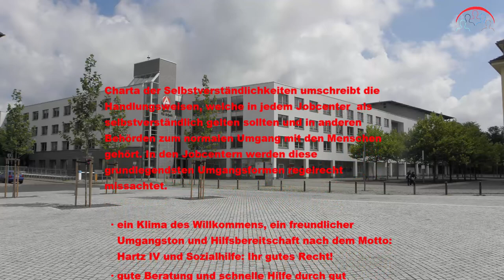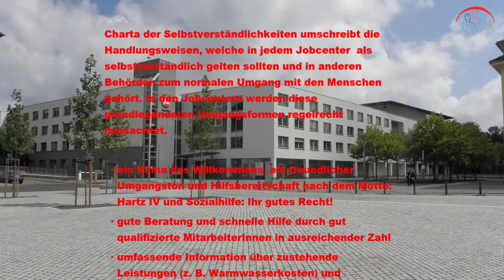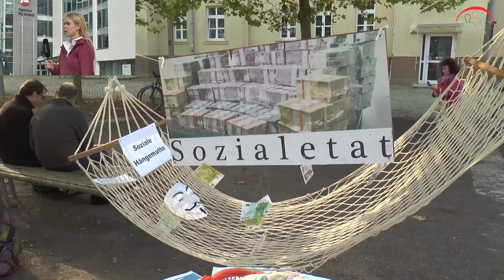" aufRecht bestehen " - Resuemee vom 02.10.2014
"aufRecht bestehen" lautete die Kundgebung am 02.Oktober 2014. Die Erwerbsloseninitiative Leipzig rief gemeinsam mit der AG Antrag und der Erwerbsloseninitiative 2eck zu dieser Veranstaltung

Marlen sprach mit Katrin Rößler über das Anliegen der Erwerbsloseninitiative Leipzig e.V.